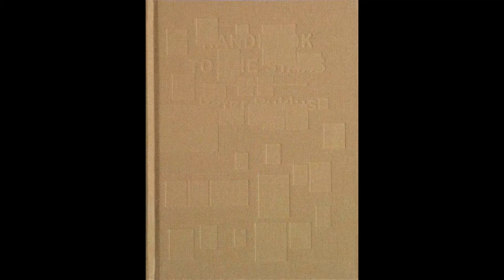20 Photobooks I love and Why with Adam Bell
Dissect the intricacies, pleasures, and mysteries of photobooks by looking at twenty of photographer and critic Adam Bell's favorite examples of the form. Then discuss and receive feedback on your own work and/or writing to add degrees of complexity and precision to your own photobook and/or written work.